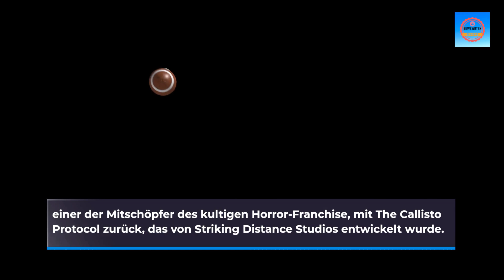The Callisto Protocol im Test große Enttäuschung statt Horror Highlight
The Callisto Protocol im Test große Enttäuschung statt Horror Highlight. Bewertungen, Ratschläge und Tipps.

The Callisto Protocol, ein mit Spannung erwartetes Sci-Fi-Horrorspiel, sollte ein spannendes Erlebnis bieten, das an die gefeierte Dead Space-Serie erinnert.

Die Realität erwies sich jedoch als große Enttäuschung für Horrorspiel-Enthusiasten. In diesem GamePro-Test gehen wir auf die Details von The Callisto Protocol ein und untersuchen,

warum es sein Potenzial nicht ausgeschöpft hat. Vierzehn Jahre nach der Veröffentlichung von Dead Space kehrt Glen Schofield,

einer der Mitschöpfer des kultigen Horror-Franchise, mit The Callisto Protocol zurück, das von Striking Distance Studios entwickelt wurde.

The Callisto Protocol verspricht ein Third-Person-Sci-Fi-Horror-Erlebnis und beeindruckt visuell und atmosphärisch auf der PS5 und Xbox Series X/S.

Wenn es jedoch um das Gameplay geht, insbesondere um die Nahkampfmechanik, bleibt das Spiel hinter seiner offensichtlichen Inspiration zurück.

Darüber hinaus leidet es unter erheblichen Mängeln, die häufig den Gesamtgenuss dämpfen. In diesem Test gehen wir der Frage nach,

warum The Callisto Protocol die Erwartungen von Horrorspiel-Enthusiasten nicht erfüllen konnte. Epilepsie-Warnung: Bevor wir weiter in die Materie eintauchen, ist es wichtig,

eine klare Warnung bezüglich der Lichtempfindlichkeit auszusprechen und die Option zum Reduzieren von blinkenden Lichtern im Menü des Spiels hervorzuheben.

Es ist auch ratsam, die HDR-Funktion zu deaktivieren, wenn Beschwerden auftreten. Begib dich direkt ins Gefängnis, gehe nicht über Los:

Die Geschichte von The Callisto Protocol dreht sich um den katastrophalen Tag des Transportpiloten Jacob Lee.

Nachdem sein Raumfrachter auf dem eisigen und schneebedeckten Mond Jupiter namens Callisto abgestürzt ist, findet sich Jacob aus unbekannten Gründen im Gefängnis wieder.

Als ob das nicht schon schlimm genug wäre, bricht kurz nach seiner Ankunft Chaos in der imposanten Stahlkonstruktion aus.

WOLLEN SIE MEHR? DANN HIER LANG:

the callisto protocol